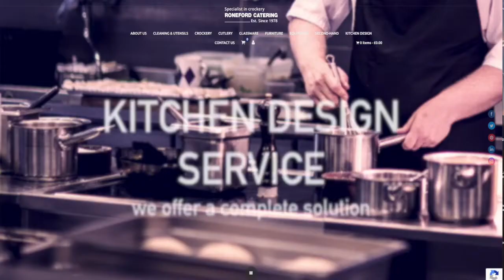RONEFORD CATERING Xmas 2022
RONEFORD CATERING
Η διεύθυνση και το προσωπικό εταιρείας RONEFORD CATERING εύχεται ολόψυχα στην πελατεία του στην παροικία και σε όλο τον κόσμο
ΚΑΛΑ ΧΡΙΣΤΟΥΓΕΝΝΑ ΚΑΙ ΕΥΤΥΧΙΣΜΕΝΟΣ Ο ΚΑΙΝΟΥΡΓΙΟΣ ΧΡΟΝΟΣ.
Αυτά τα Χριστούγεννα ας αναστήσουν το χαμόγελο στα χείλη των ανθρώπων ,να κάνει τα όνειρα όλου του κόσμου πραγματικότητα και να σκορπίσει ειρήνη, υγεία και ευτυχία. ΧΡΟΝΙΑ ΠΟΛΛΑ!

192, Philip Lane, London N15 4HH